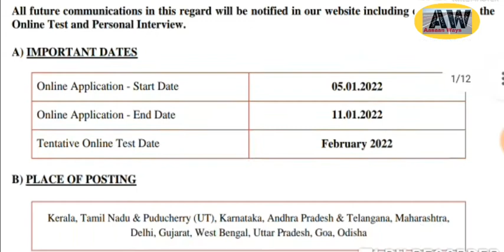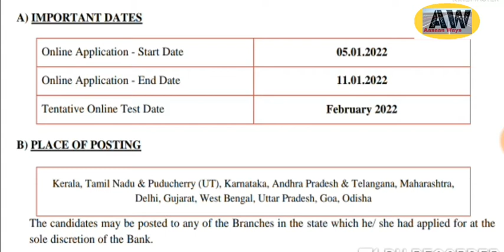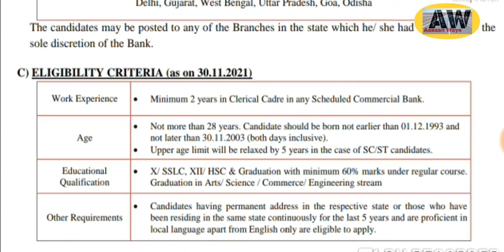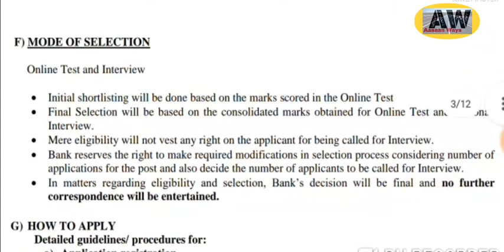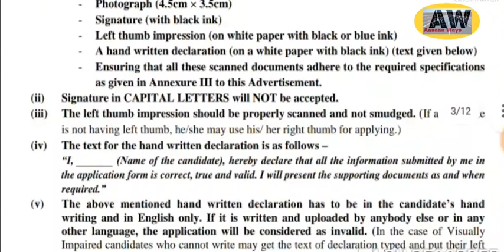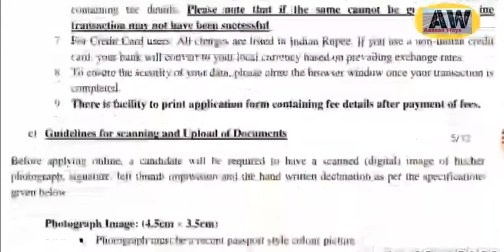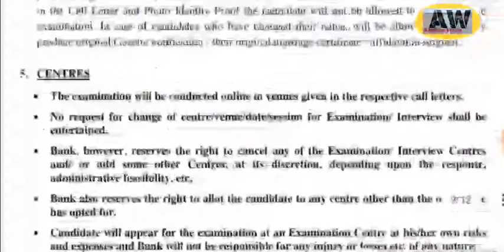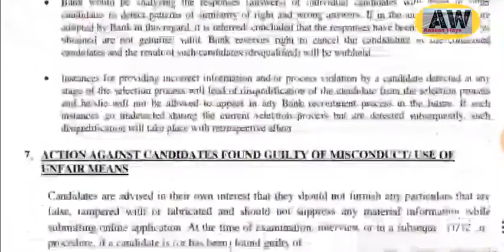south indian bank probationary clerk recruitment notification📚/bank clerk job📚/@Aasaan ways/naukri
south indian bank probationary clerk recruitment notification📚/bank clerk job📚/@Aasaan ways/naukri (@ Aasaan Ways)

all important details about south indian bank probationary clerk recruitment notification.

to know more details search